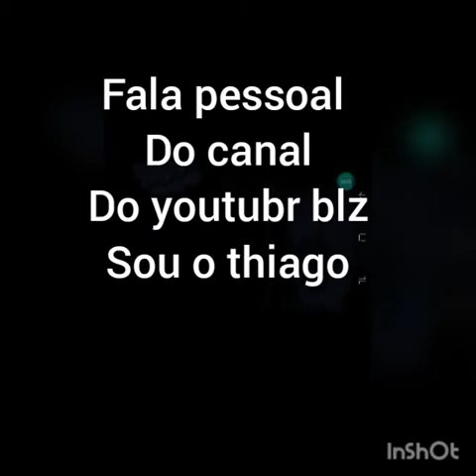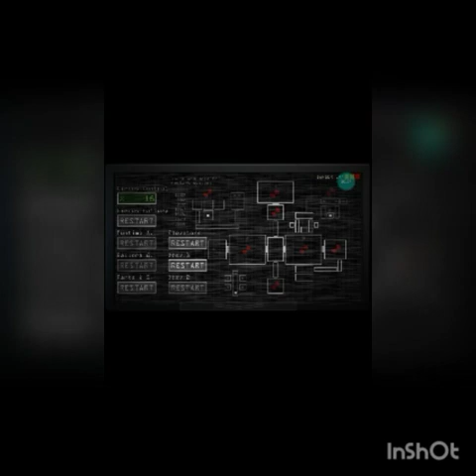jogando fnafsl #1 numero das lojas na decriçao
essoal vcs querem comprar um telefone ou comprar um acessório ou assistência e no D47 pessoal o xiaomi note8 pro ta por 1.500.00 reais ! Vcs nao viram errado ta por 1.500.00 reais e fala que vou no canal sodemenciamesmocara aproveite aloja fica em campo grande na rua domingo pedro II

Pessoal vcs querem um desconto para compra uma cadeira ou imagem mesa e ni american imóvel se liga para la e falar que vou no canal sodemenciamesmocara vai ganhar um desconto aproveite ! com meus 2 parceiros marcao eo prátina